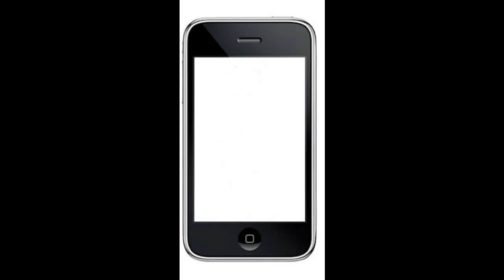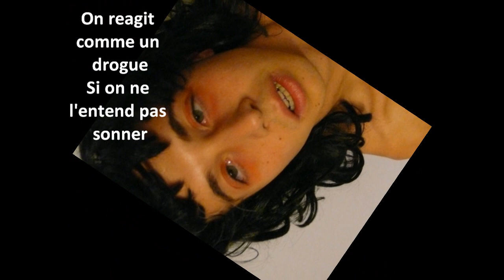Patrick Falvard le portable avec paroles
a raffy hatla2i sortak ma7tota f el video dah  =P =P
ana 3amalt keda 3ashan at2aked enak hatshofoh =D